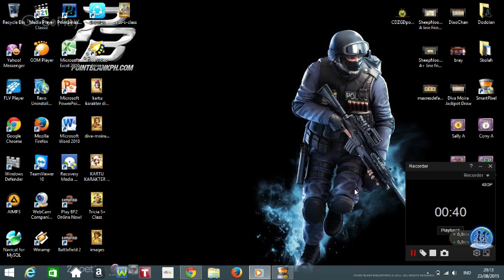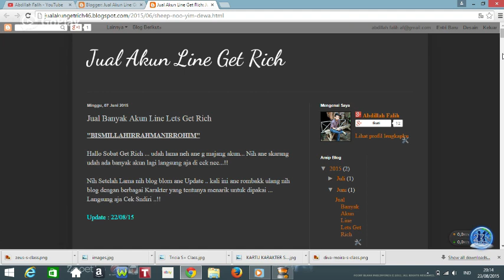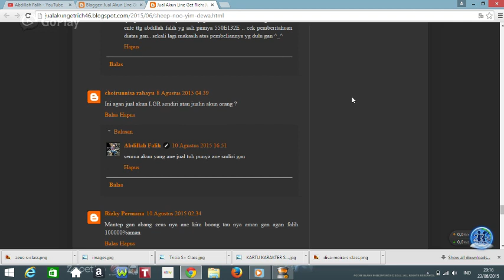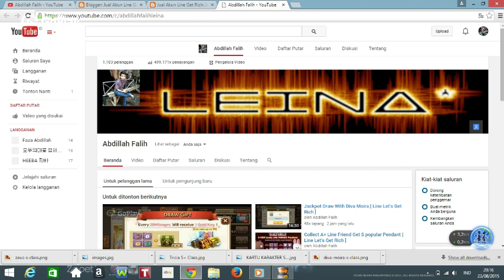[ Line Let's Get Rich SHOP ]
Langsung Aja Kunjungi Jualakungetrich46.blogspot.com